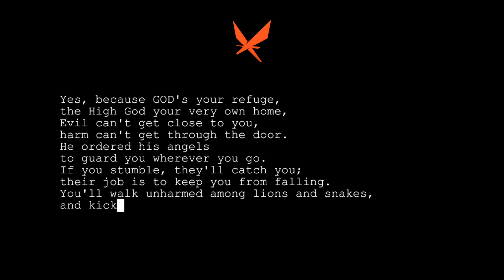illa37X - Coilz (Official Music Video) | CreatOr Die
The song takes you through a synth and heavy bass instrumental with an afro twist journeyed through illa's tone that delivers a melodic rhythmic rap showcasing lyrical depths of speculative writing on Identity, Purpose, and Passionate Pursuits. Accompanied by a softly played guitar that traffic your attention to the core of the music, the message and overall feel, using harmonies to ride his rap delivery and leaving gems of metaphors for introspective thinkers and music lovers.

CREATOR DIE. ☠️

Lyrics
All night she whipped the coilz
We come from the roots the soil
See that tear drop from the foil
Tracing my tears in the rain

Rain rain never come again
Come again come again
Puddle splashing all my pains away

Puddle splashing all my pains away, Ay Ay

He don't believe in christ but read up on check upon look upon star signs
The twinkle stay bright in her eyes my ego reflecting the blinding lights
Smooth operator maneuver waves
That streamed up your thighs mind
In the thick of the day is when the shallow is really how high?
Read Between the RoXz the flower is wise
Don't give illa advice on, the device of the vice life
I proceed into court! With loyal honesty integrity
Notice this, reaching to actions with aimless cause, the target to open your heart to love
By breaking it all up.

Puddle splashing all my fears away

Monkey did see and do
Play the victim in the stage of my vagrant show
Yeah I paid the price for the night
Opent the tab of lust looking for endless love
Didn't know how to get free, didn't know how to Referee between us,
It wasn't black or white, wasn't black or white
Between us!
Acting out of Protocol, A.i felt like my stomach
Was churning, bugging out to deceit
Wasn't playing the script you were yearning!
Whirl wind in cage, you were retreat and kept burning
Running the system with rage phasing out of its ways with knowledge